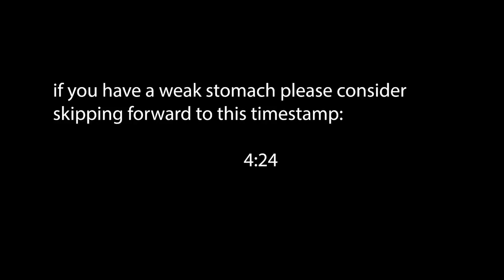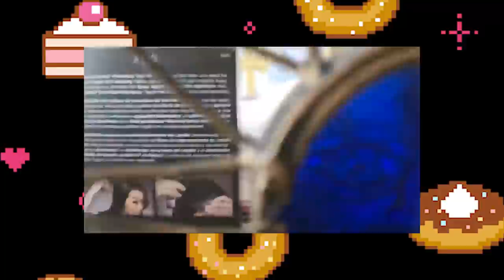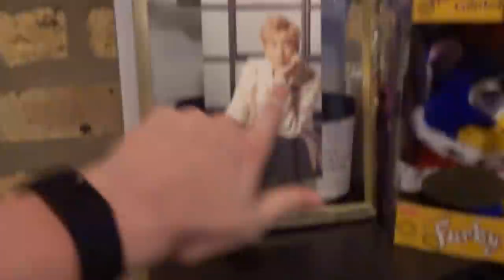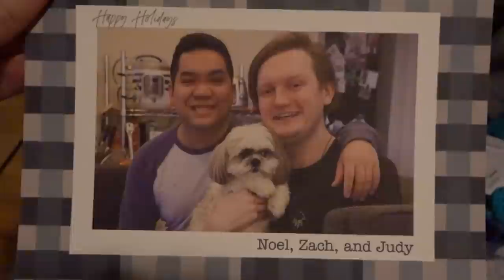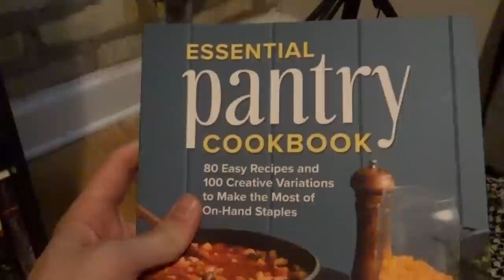FOODIE BEAUTY INSPIRED CLEANING TUTORIAL